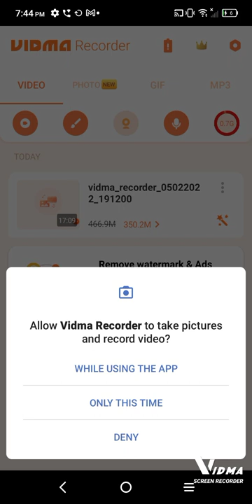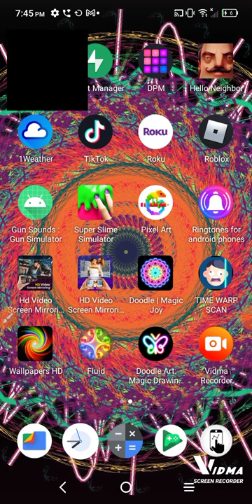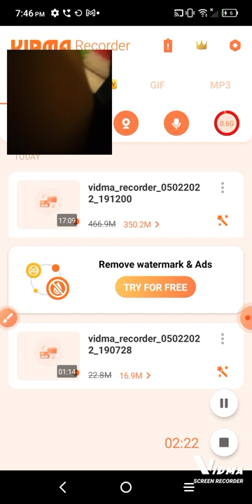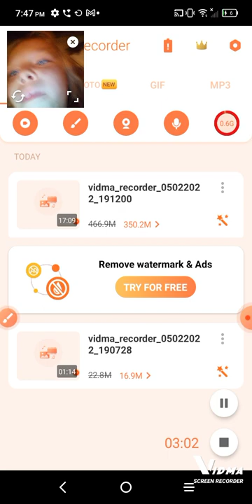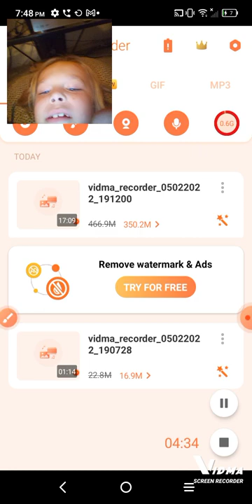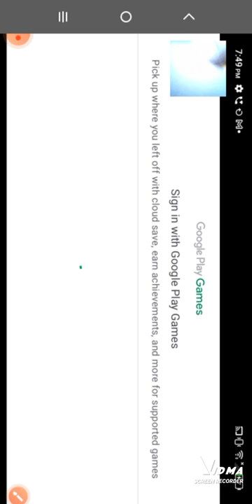February 5, 2022